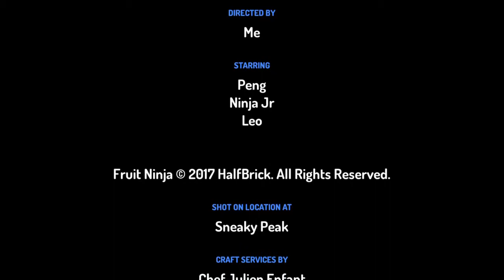How Leonardo meet ninja jr